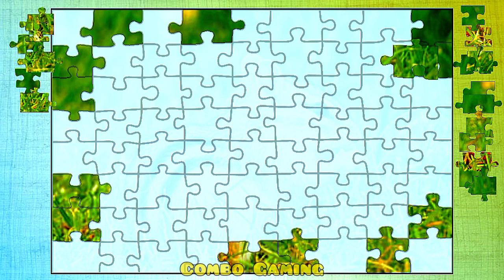puzzle #745 gameplay || hd cute squirrel jigsaw puzzle